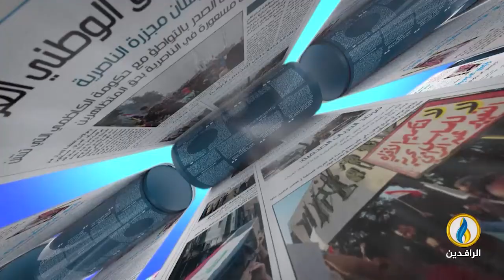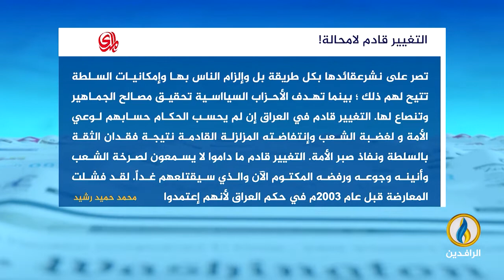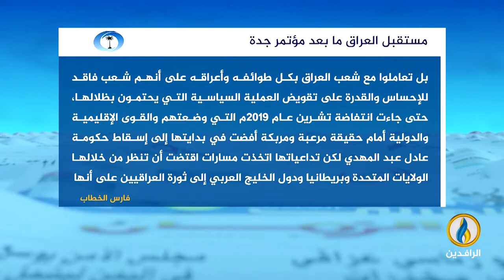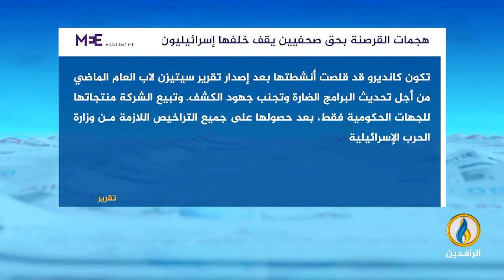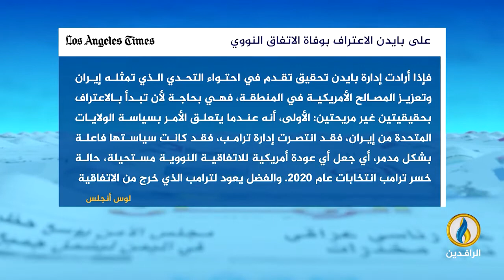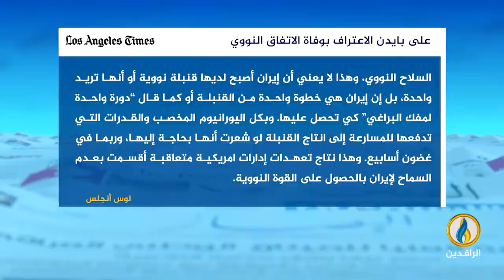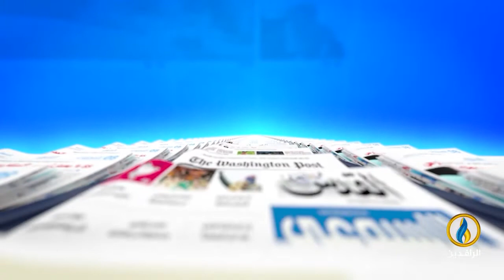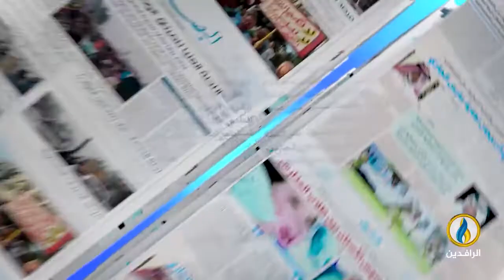صدى_الأقلام | 23 - 7 - 2022